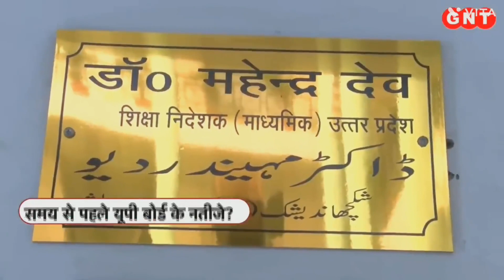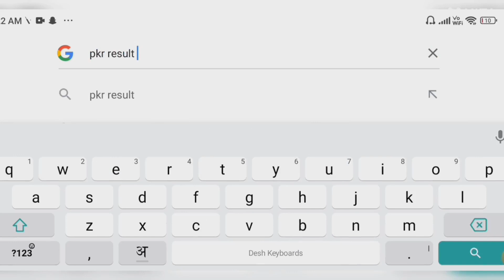💥 रिजल्ट पर आया Official अपडेट UP Board Result 2023 Date update माध्यमिक शिक्षा निदेशक ने दी सूचना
🔴 रिजल्ट डेट पर शिक्षा निदेशक महेंद्र देव जी ने दी जानकारी UP Board Result 2023 Update | up results

🔴 यूपी बोर्ड रिजल्ट 2023 की ये अपडेट समझ लो 🤔 | UP Board Result 2023 Date update | up results 2023

UP Board Copy Checking 2023 किन विषयों में मिल रहे बोनस नम्बर? | UP Board रिजल्ट 2023 कब आएगा?

बोर्ड परीक्षा 2023 की कॉपी स्टेप मार्किंग से होगी चेक | UP Board Exam 2023 स्टूडेंट्स की बल्ले बल्ले

UP Board Exam 2023 बड़ा फैसला | UPMSP Exams 2023 | यूपी बोर्ड परीक्षा 2023 से संबंधित बड़ी न्यूज़

 उत्तर प्रदेश माध्यमिक शिक्षा परिषद के नतीजे कब आएंगे
स्टेप मार्किंग
upmsp